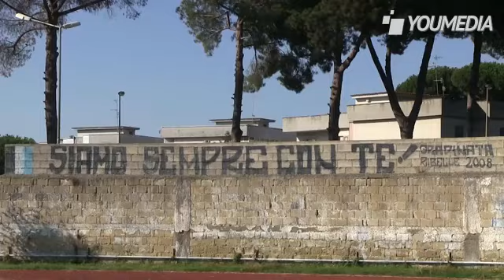Le mani della camorra sui beni confiscati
La confisca di un bene o di un'azienda della camorra è una procedura difficile e spesso infruttuosa